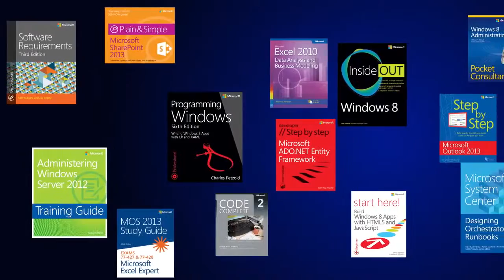30 Years of Microsoft Press: Authors Steve Lambert & Joan Lambert, part 1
Steve Lambert and Joan Lambert--representing two generations of Microsoft Press authors--share stories about how the technical book publisher got its start 30 years ago and how each of them got their start as writers. This is part 1 of 2. (Part 2 can be viewed

View more of Microsoft Press's Behind the Books video series The series is part of the publisher's 30th anniversary celebration.